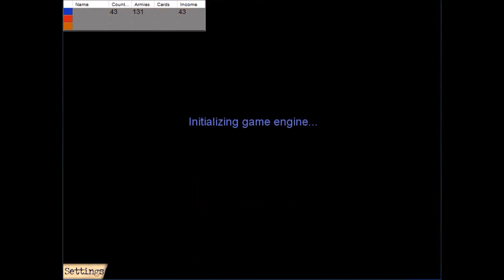American History Lux (Lux Delux) - Full Playthrough | No Commentary